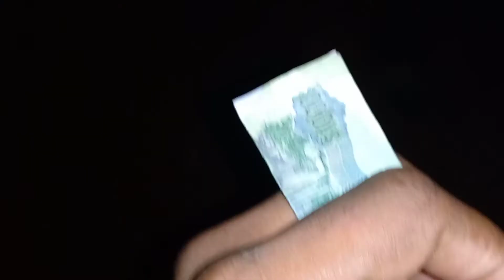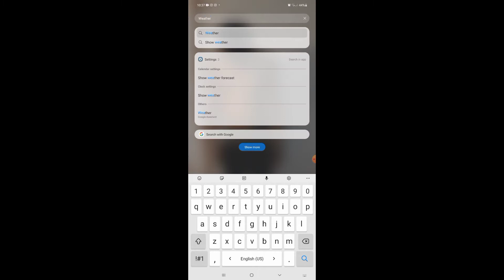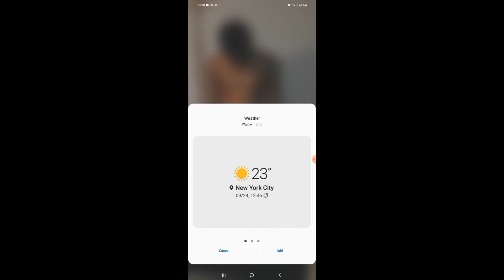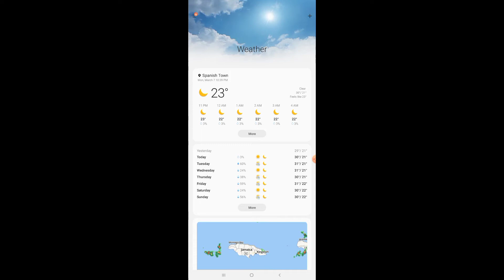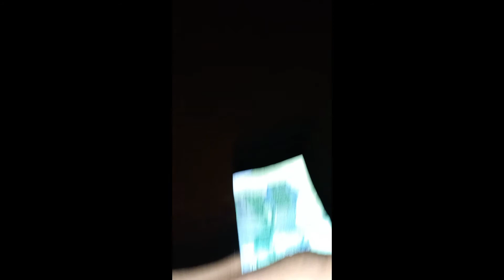dujay3d4l- vibing with the family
lemme know what kind of videos yall wanna see ..and drop some video ideas in the comments